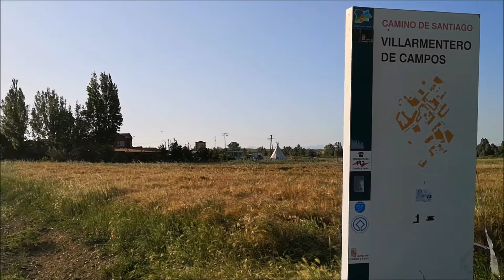Volvemos a Villarmentero de Campos (Palencia)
Imágenes de nuestro segundo vídeo en Villarmentero de Campos, una localidad palentina situada en pleno Camino de Santiago francés. Queremos agradecer la hospitalidad de los habitantes de Villarmentero durante nuestra estancia. Sábado, 23 de junio de 2018.